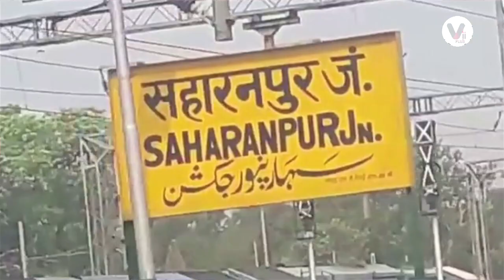ViiPlus Music presents "महात्मा लटूरी सिंह की निष्ठा" - Motivational Story by Shantilal Gulecha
ViiPlus Music presents Motivational Story by Shantilal Gulecha - "महात्मा लटूरी सिंह की निष्ठा "

This story sets an example of how Mahatma Laturi Singh made 40 colleges, he has set an example and inspired a lot of people.

Video: "महात्मा लटूरी सिंह की निष्ठा"
Album:  Motivational Stories by Shantilal Gulecha
Vocals: Shantilal Gulecha
Videographer: Amit Gohil ,Vijay Sayani (chintubhai)
Video Editing: Sanjay Shahu
Producer: Nilesh Mehta
Photo Editing: Venkatesh Mudaliyar , Nilesh Mehta
Spl Thanks: ROSHAN JAIN
Label: ViiPlus Music

©️ All Copyrights Reserved to: Vii Plus Music